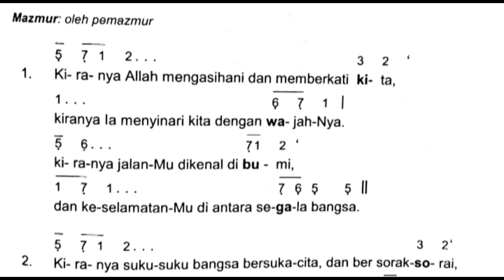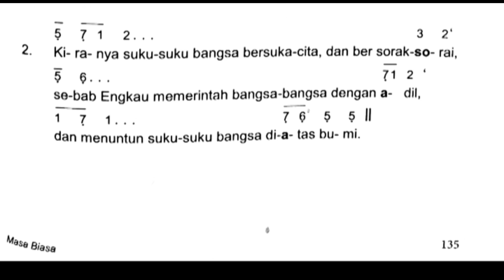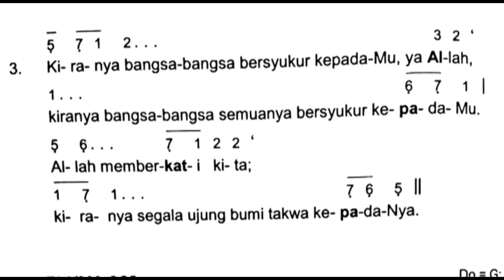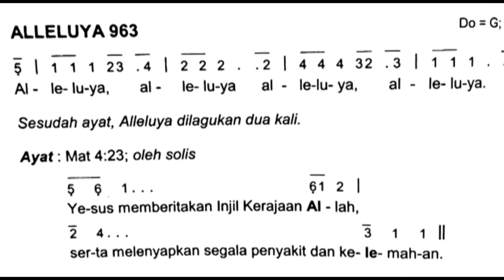Mazmur Minggu Biasa XX Tahun A Edisi Baru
Mazmur 19 Agustus dan 20 Agustus 2023
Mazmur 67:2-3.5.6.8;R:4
Refren 059
Kiranya bangsa-bangsa bersyukur kepadaMu ya Allah
Kiranya bangsa-bangsa semuanya bersyukur kepadaMu